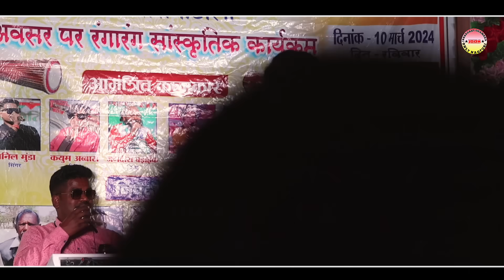रंग अबीर से खेलब होली || रेंगारबहार प्रोग्राम 🤔 New Style हेयर कटिंग nagpuri || Singer - चिंता देवी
एसो फगुवा मे आबे मोर गांव || रेंगराबहार प्रोग्राम में नया लुक के साथ nagpuri || Singer - चिंता देवी

Fecebook.

   =MY GADGETS=
DSLR TRIPOD
AUDIO INTERFACE

-::NOTE::-

YOUR QUARIS

new theth nagpuri song 2023 dj remix
new theth nagpuri song 2023 dj
new theth nagpuri song 2023 laxman singh
new theth nagpuri song 2023 kayum abbas
new theth nagpuri song 2023 kesho devi
new theth nagpuri song 2023 dj remix hard bass
kavi kishan new song
laxman singh nagpuri song 2023
laxman singh new song 2023 dj
nagpuri gana theth
nagpuri kesho devi 2022
new theth nagpuri video song 2023
suhana devi theth nagpuri gana
चंदन दास ठेठ नागपुरी
theth nagpuri
theth nagpuri song
theth nagpuri video
singer laxman singh 2022
singer laxman singh 2023
singer laxman singh kolebira
singer laxman singh theth nagpuri song
singer laxman singh new theth nagpuri song 2023
singer laxman singh kolebira new nagpuri song 2022
singer laxman singh rawat
singer laxman singh kolebira 2022
singer laxman singh kolebira 2023
singer laxman singh kolebira new nagpuri song 2023
laxman singh new song 2023
laxman singh new song 2023 bewafa
laxman singh new song 2023 video
Laxman singh new song 2023 46
laxman singh new song 2023 coming soon
Laxman singh new song 2023 nagpuri
theth nagpuri song 2023
theth nagpuri song 2023 dj
theth nagpuri song 2023 video
theth nagpuri song 2023 chinta devi
theth nagpuri song 2023 nonstop
theth nagpuri song 2023 new
theth nagpuri song 2023 dj bablu ghaghra
theth nagpuri song 2023 suhana devi
theth nagpuri song 2023 kavi kishan
theth nagpuri song 2023 laxman singh
new theth nagpuri song 2023
new theth nagpuri song 2023 laxman
kayum abbas new song 2023
kayum rumani stage program
kayum abbas new song 2022
kayum rumani ka stage program
kayum abbas stage program
kayum abbas new song 2022 stage program
kayum abbas theth nagpuri song
kayum rumani
kayum abbas ka stage program
kayum abbas new song
नया ठेठ नागपुरी गाना 2023
ठेठ नागपुरी नया गाना 2023 का
नया साल का गाना ठेठ नागपुरी 2023
ठेठ नागपुरी वीडियो 2023
ठेठ नागपुरी वीडियो 2023 का
theth nagpuri video 2023
theth nagpuri video 2023 ka
theth nagpuri video 2023 dj
theth nagpuri video 2023 laxman singh
theth nagpuri status video 2023
theth nagpuri video song 2023
new theth nagpuri video 2023 ka
nagpuri shooting
rap song nagpuri 2023
singh
new theth nagpuri song 2023 budhman
sanyasi
new theth nagpuri song 2023 kavi kishan
new theth nagpuri song 2023 suhana devi
rajdev nayak new song 2023
kayum abbas theth nagpuri song stage
program
chandan das thet nagpuri
kayum abbas new song 2023 arkestra
keso devi theth nagpuri song
mahavir sahu ka gana
kayum abbas new song 2023 nonstop
nagpuri dil kayum
paicha me dila debe
azad ansari nagpuri song
kyum abas new song 2023
kayum rumani new song 2023
kayum abbas new song 2023 dj
birbal nayak nagpuri song 2023
kayum abbas new song 2023 stage program
Gunj Jharkhand
Jharkhand Stage Series
Niranjan Palkot
Bablu baghima
Nagpuri Archestra Series